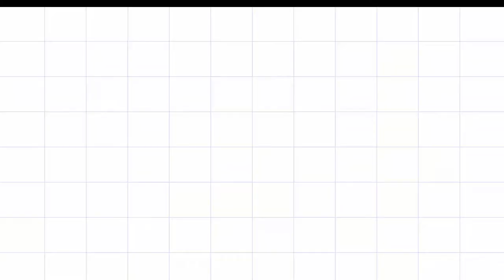Acrylic Painting for Beginner | how to do Acrylic painting? | Sarb Art